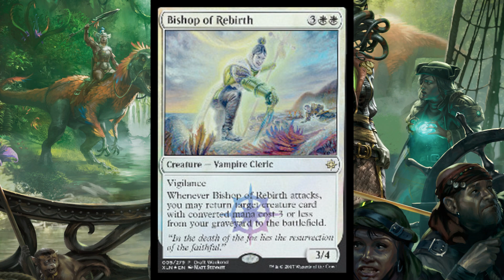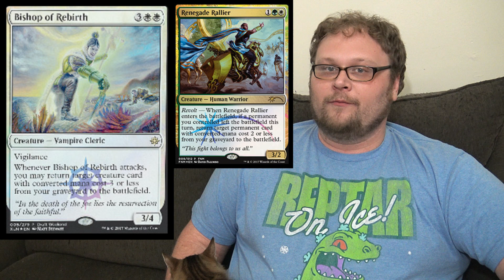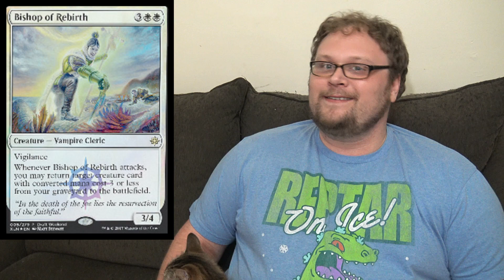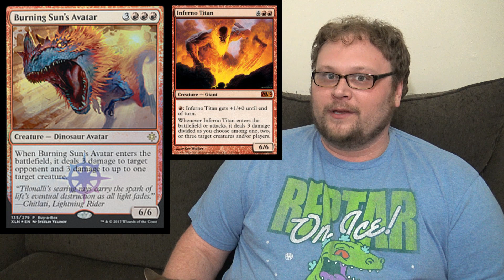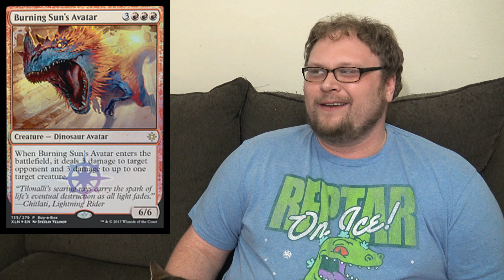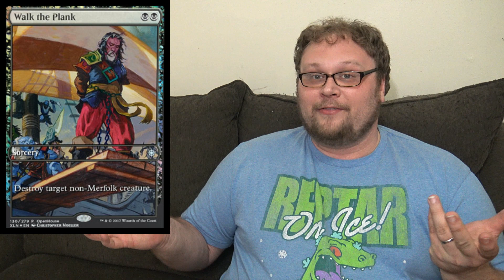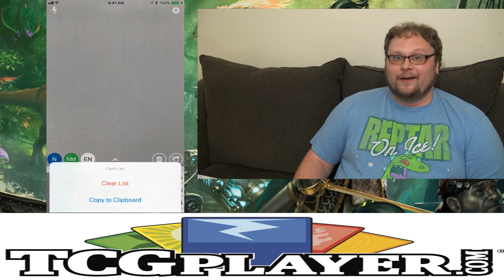Mtg: Ixalan Spoilers! Unclaimed Territory, Walk the Plank, and More!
It's finally time for Ixalan spoiler season! Today, some early spoilers just to wet the appetite; we got a new piece of almost-unconditional, cheap black removal, an uncommon land that's basically Cavern of Souls without the last 6 words of text, a giant red dinosaur that's doing an impression of Inferno Titan, and a white vampire (!) who's also impersonating a a titan (Sun Titan in this case).

    Category
        Gaming